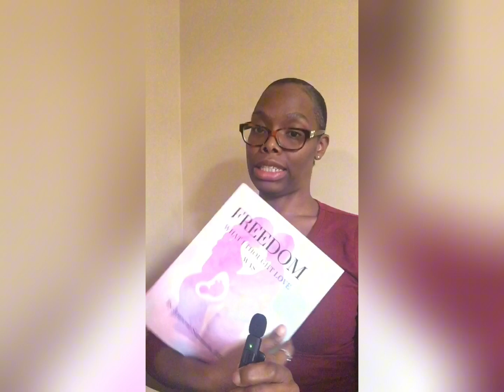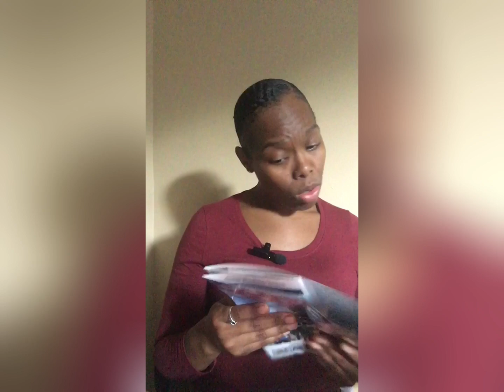Vlogging Day 2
Staying committed to this vlogging.